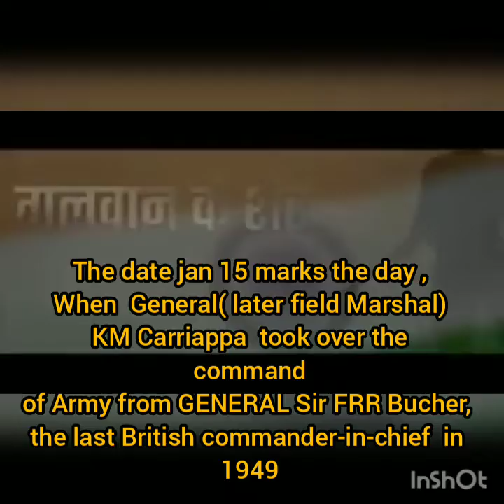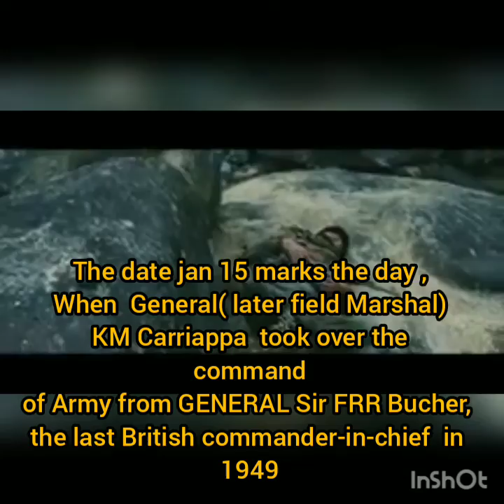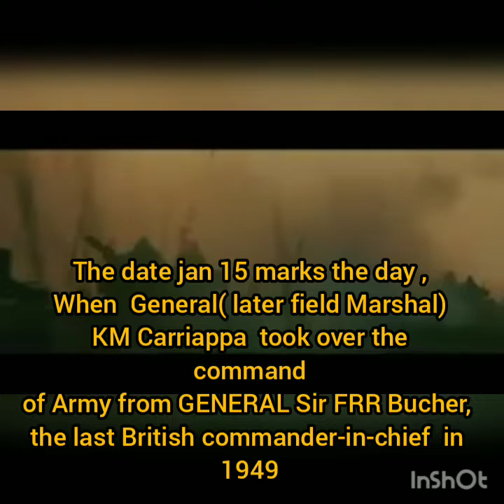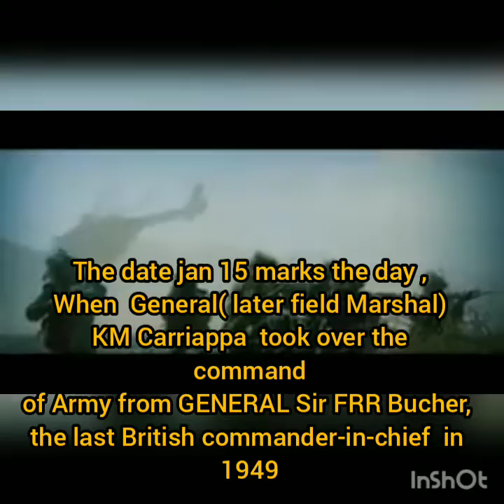Indian Army .. 15 Jan, It is celebrated to acknowledge the importance n honour our nation's army.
Happy Army day 🇮🇳 🇮🇳 ...Indian Army